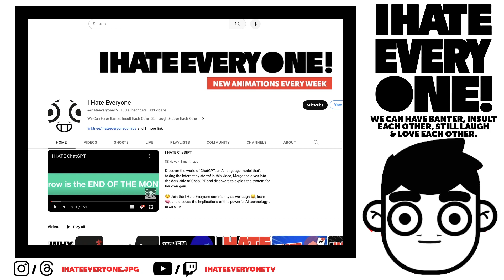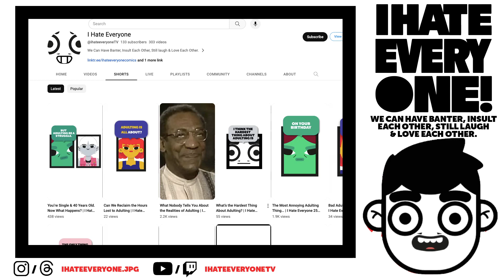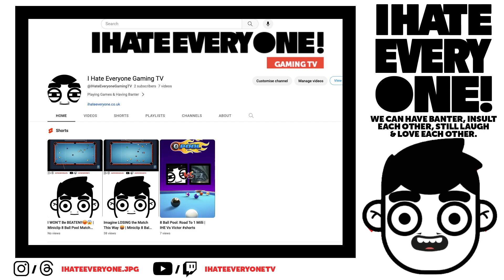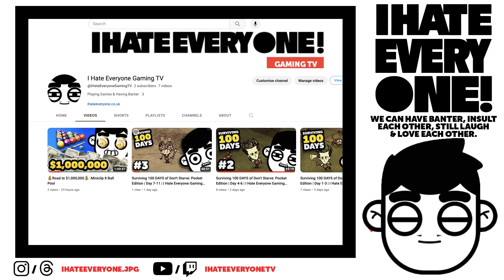I Hate Everyone Gaming TV Channel Trailer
Welcome to "I Hate Everyone"!  Here, we embrace the art of banter, and we're not afraid to throw a few friendly insults around. 😜 But don't worry, it's all in good fun, and at the end of the day, we're all about love and laughter. ❤️😂

Our channel is a haven for those who appreciate a good rant, a hearty laugh, and a community that doesn't take itself too seriously. From the brutal truths about adulting to the quirks of online dating, we cover it all with a healthy dose of humor.

So, if you're tired of the same old, same old, and you're ready for a channel that tells it like it is, then hit that subscribe button and join the fun! We can't wait to welcome you to our community.

Remember, here at "I Hate Everyone", we may hate everyone, but we love our subscribers! 💖💖💖

Let's laugh, let's love, let's hate everyone together!